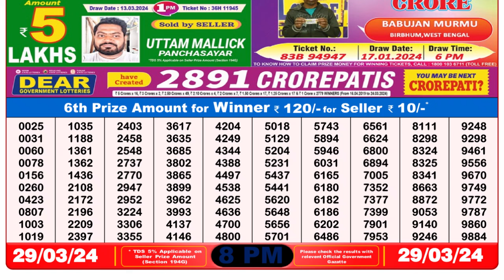Dear Lottery Sambad 8pm today 29.03.24 Nagaland State Lottery Result